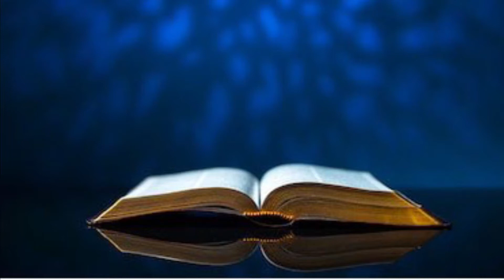Isaías / Somos Embajadores de Cristo